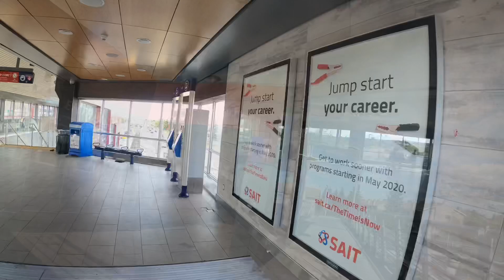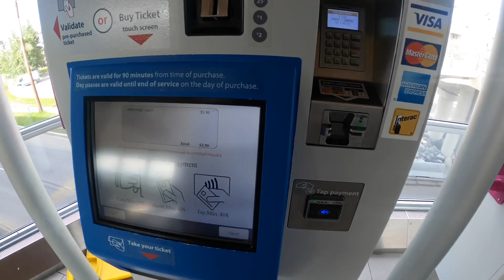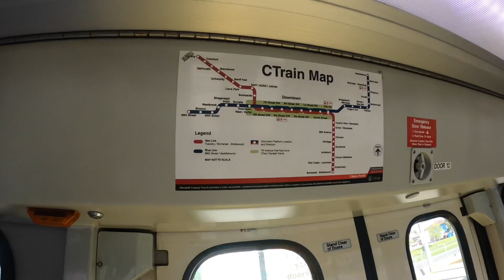A short ride of calgary transit near my house